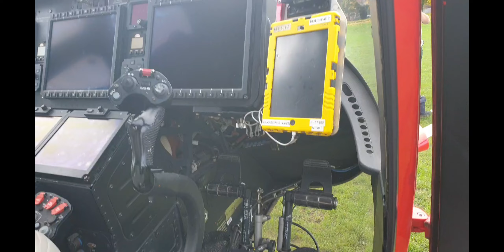Air ambulance Royal London hospital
Royal London hospital Stephanie green